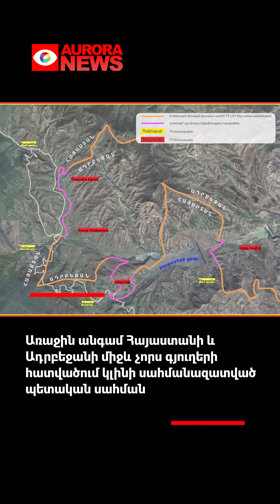Առաջին անգամ Հայաստանի և Ադրբեջանի միջև, 4 գյուղի հատվածում, կլինի սահմանազատված պետական սահման